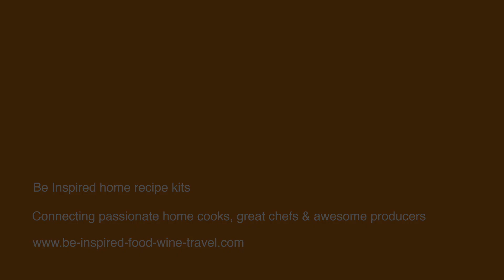Somer Sivrioğlu (MasterChef Türkiye Judge) Talking Turkish Cooking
Chef Somer Sivrioğlu brought authentic Turkish food to Australia through his restaurants Efendy, Anason and Maydanoz before returning to Turkey as the judge of MasterChef Türkiye. Here he chats to recipe writer and Be Inspired founder, Roberta Muir, about what makes Turkish food so special.